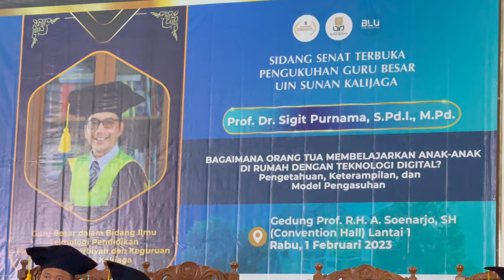Tilawah Merdu Mahasiswa UIN Sunan Kalijaga Yogyakarta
Tilawah Merdu Mahasiswa UIN Snan Kalijaga Yogyakarta oleh
membacakan surat Al Kahfi ayat 109 dan Surat Al Luqman ayat 27

Direkam saat pengukuhan Guru Besar dosen UIN Sunan Kalijaga Yogyakarta, Prof. Dr. Sigit Purnama, S.Pd.I., M.Pd. pada hari Rabu 1 Februari 2023